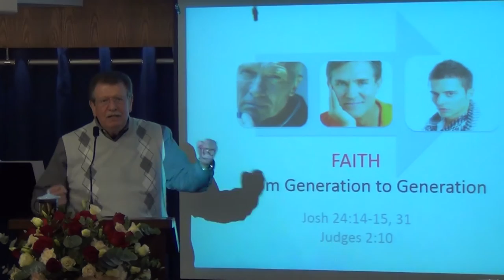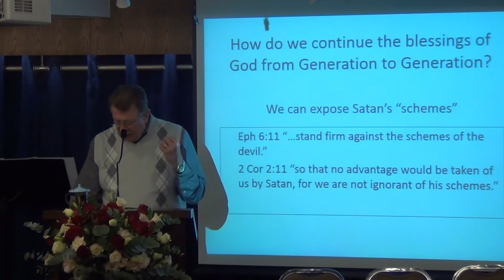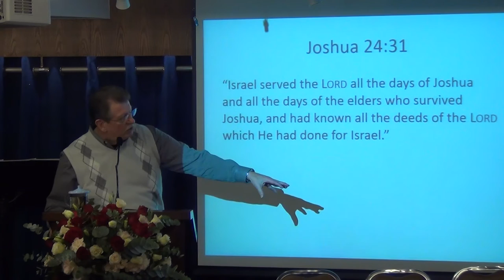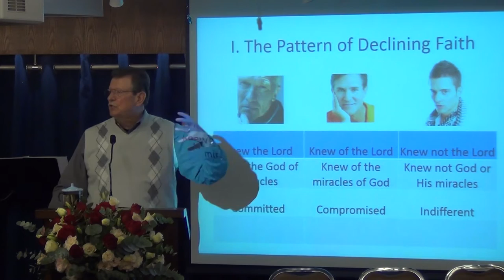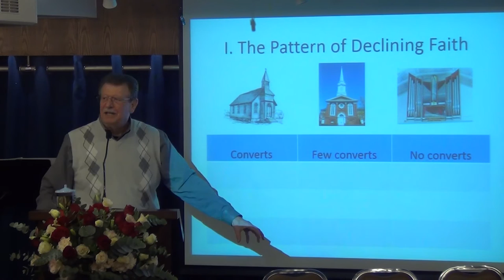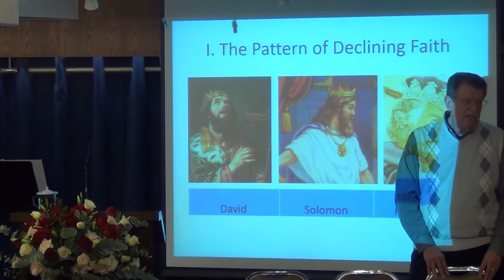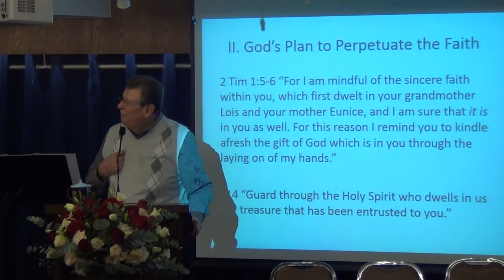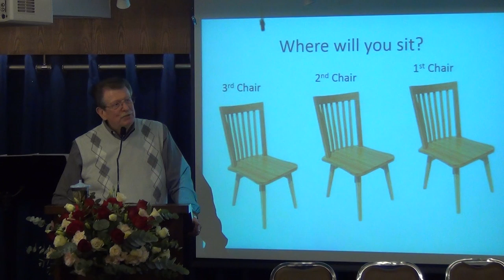Faith From Generation to Generation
Pastor Wayne Benson explains the pathway to perpetuate the faith and continue the blessings of God from Generation to Generation.